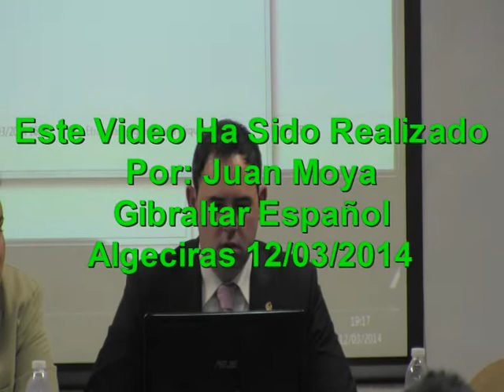Video Nº 4 Gibraltar Español Tres Siglos de Oprobio y Traiciones. Algeciras a 12/03/2014